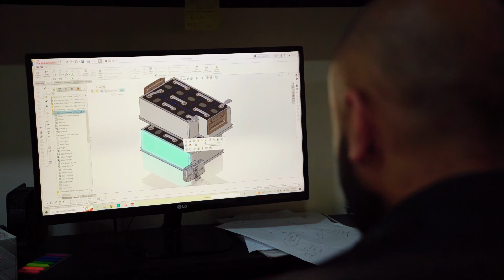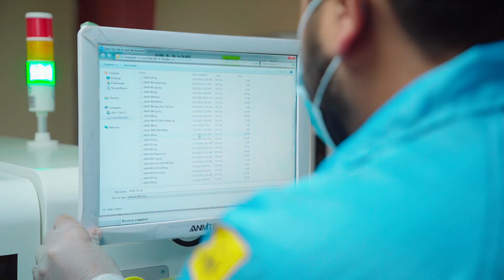ENCAP at the heart of innovation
At ENCAP, we believe that innovation is the bridge to a brighter future.

In our factory, precision meets passion. We blend cutting-edge technology with human dedication, crafting energy storage solutions that redefine the industry.

From the factory floor to every corner of the planet, we're pioneering a future that's clean, efficient, and full of endless possibilities.